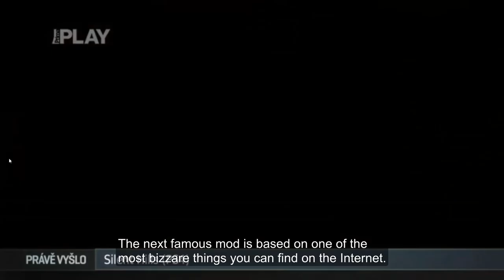Re-Play - Fallout: Equestria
Fallout: Equestria mentioned on Czech TV channel Prima Cool in Re-Play (show about video games).